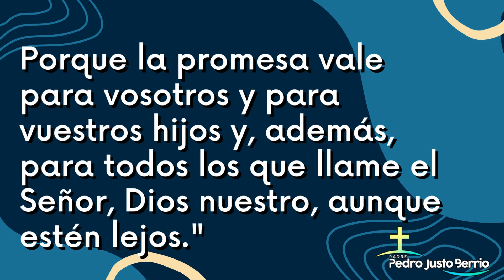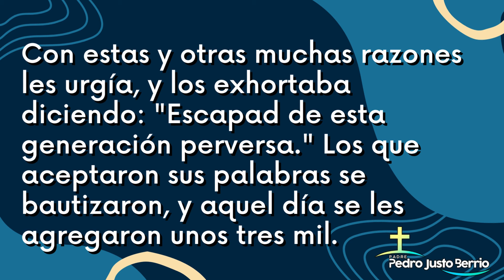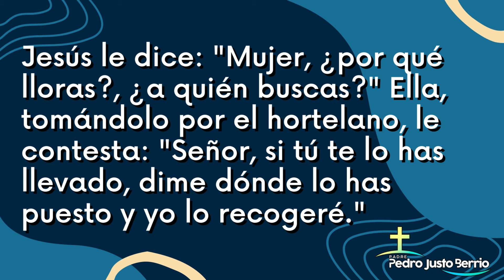Evangelio de hoy Martes 02 Abril 2024 | Padre Pedro Justo Berrío